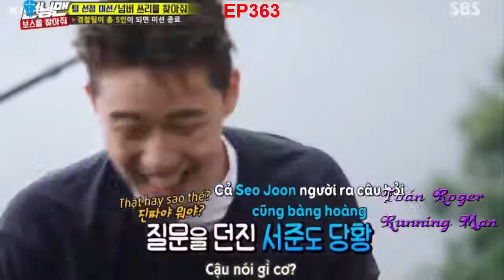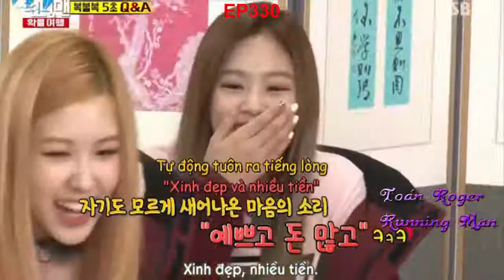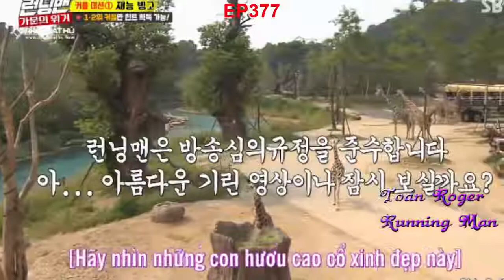TRÒ CHƠI TRẢ LỜI 5S TRONG RUNNING MAN